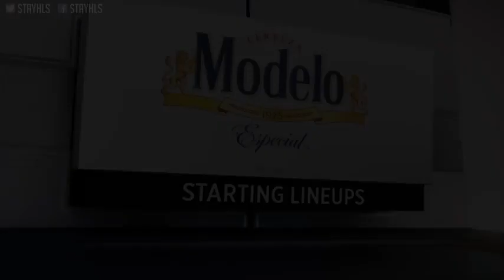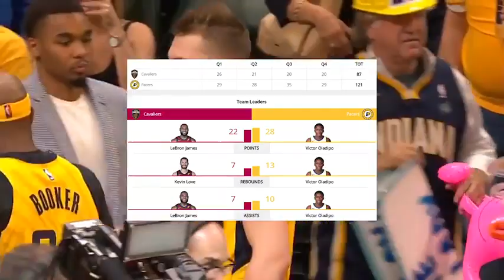CAVALIERS vs PACERS Highlights RESUMEN JUEGO 6 PLAYOFFS 2017-18